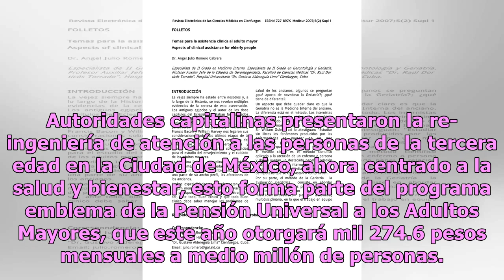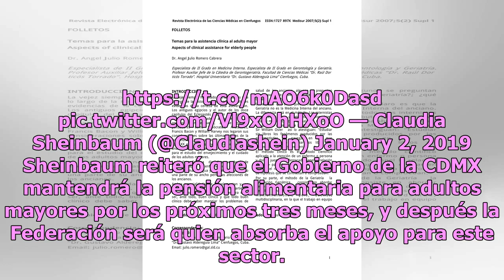Más de 100 mil adultos mayores recibirán atención médica a domicilio en CDMX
¡Qué buena onda! La jefa de Gobierno de la Ciudad de México, Claudia Sheinbaum, informó que los adultos mayores con enfermedades crónicas o movilidad limitada recibirán atención médica a domicilio, lo cual incluirá un expediente clínico de seguimiento. Autoridades capitalinas presentaron la re-ingen...